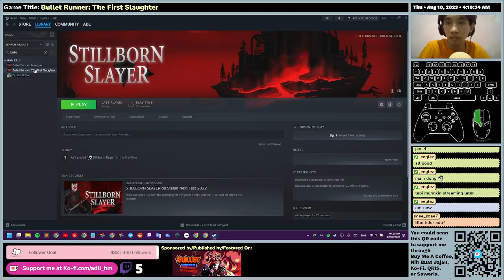(EN/ID) Bullet Runner: The First Slaughter - First Time Impression - Gameplay (Gave up at sliding pu